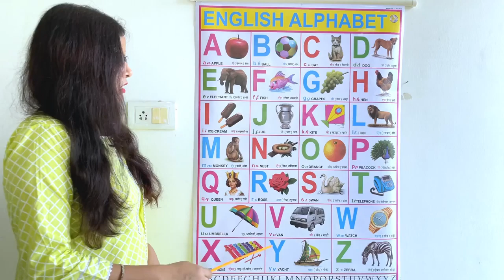Phonics Song 2 with TWO Words in 3D - A For Airplane - ABC Alphabet Songs with Sounds for Children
Video owner Gives
License          Creative common (Reuse Allowed )